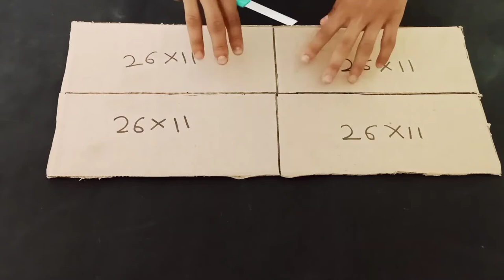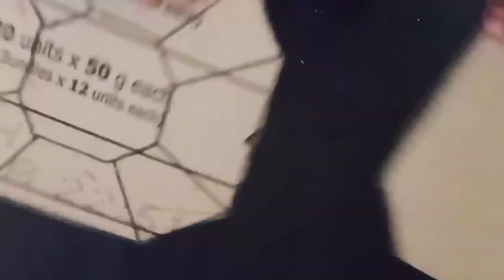HOW TO MAKE A CARDBOARD THOR HAMMER//CARDBOARD COMPILATION